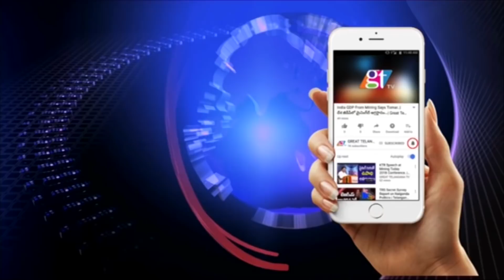Exit Poll Analysis 2019 | Analyst Errabelli Rajinikanth Comments | BS Talk Show | GT TV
Analyst Errabelli Rajinikanth expert in Political Updates and Comments said his view on Exit Polls 2019 Credibility. He Also comments that there is no Scientific base for Election Survey and Exit Poll 2019 in  BS Talk Show. We also saw that Prof k Nageshwar and Kommeneni Srinivasa Rao Ntv  Said some of the Exit Polls done in Telangana and AP Don't Have Credibility.